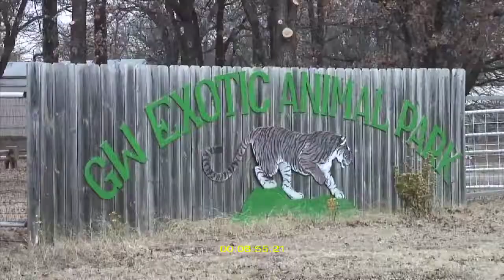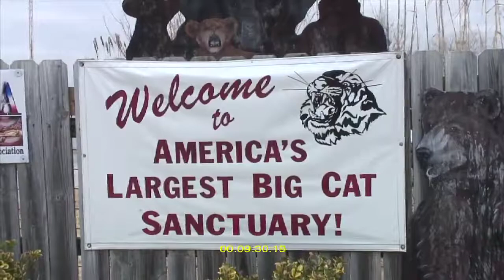Sequence 2-110810 GW Project-DVCPRO HD 720p30 with timecode (2011-08-10)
Sequence 2-110810 GW Project-DVCPRO HD 720p30 with timecode